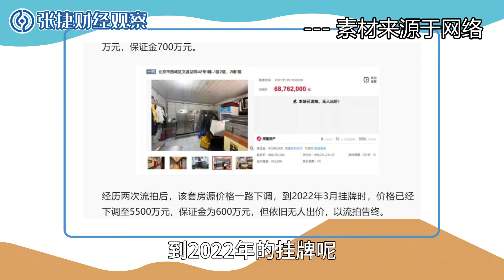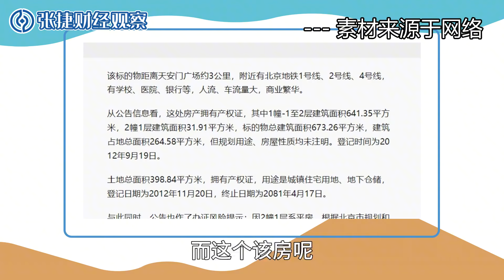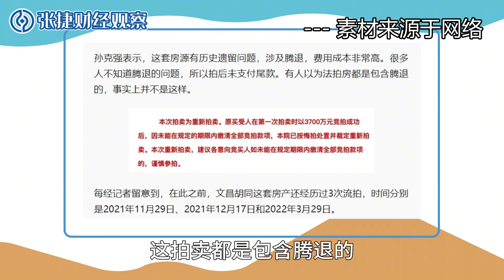【张捷说法】从传奇的某套法拍房谈司法拍卖的潜规则